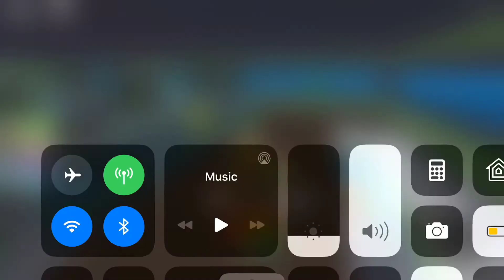Wicked tycoon ep1